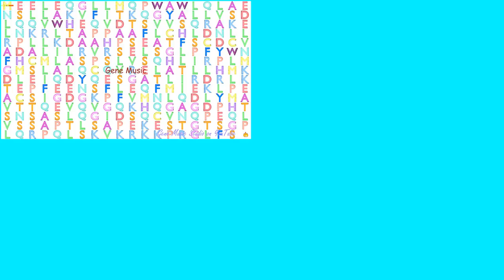Gene Music Quartet using Protein Sequence of NHEJ1 "NONHOMOLOGOUS END-JOINING FACTOR 1"